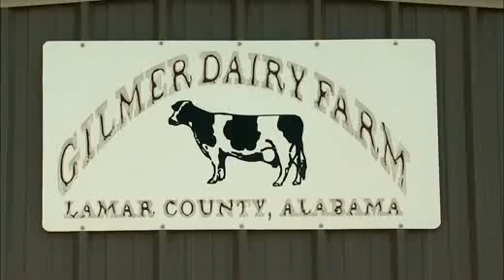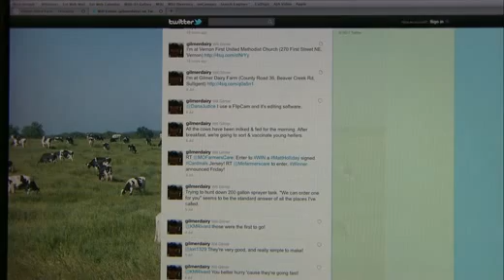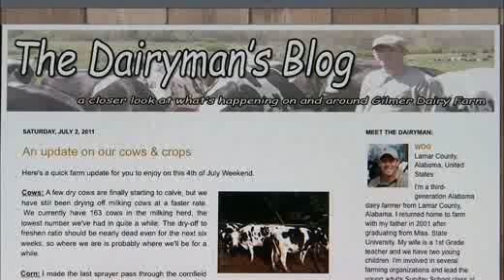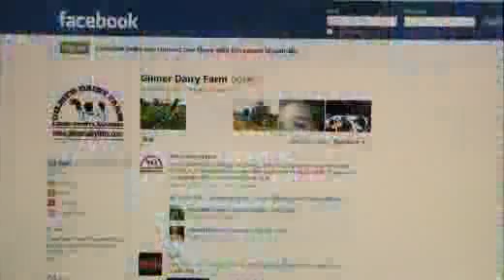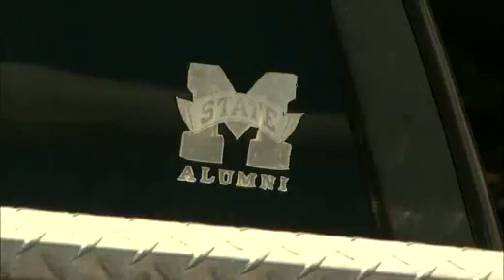Gilmer uses "social media" - Farmweek - July 22, 2011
Dairyman uses "social media" to inform consumers about agriculture